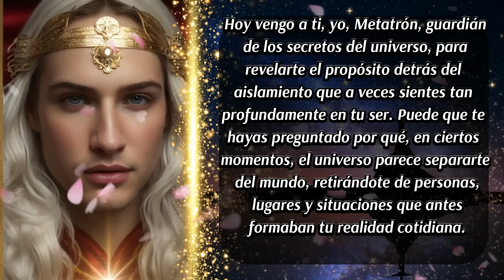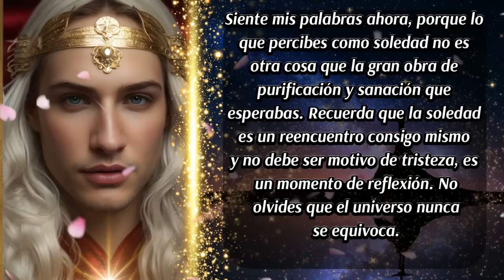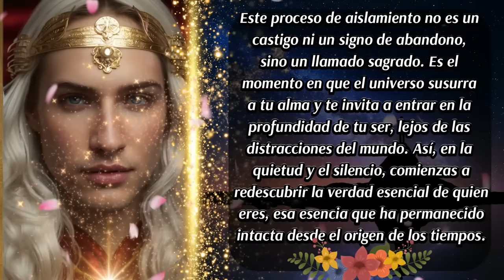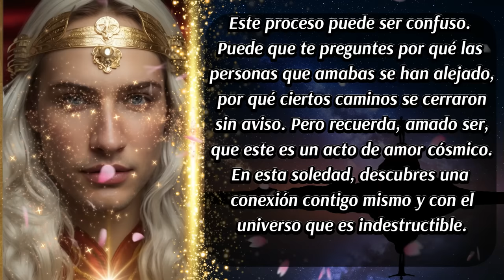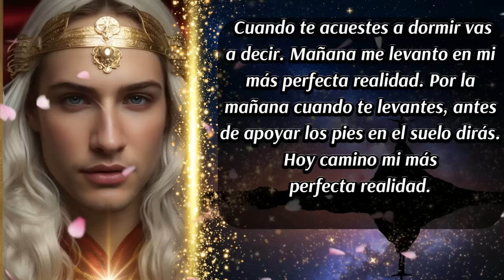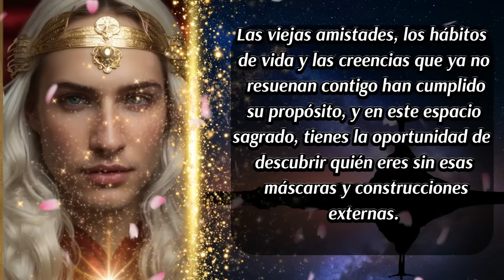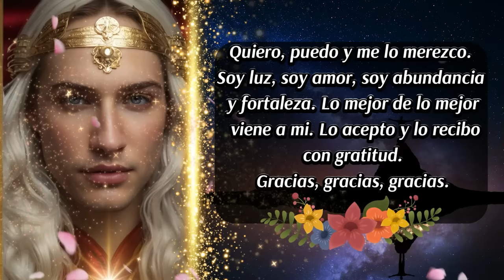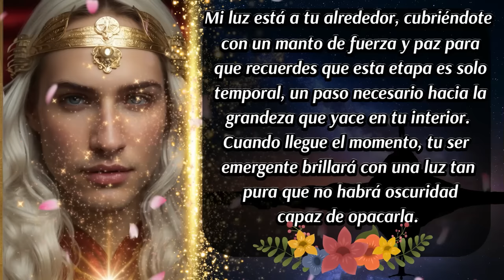💌Mensaje del Arcángel Metatrón para ti🌈Aquí encontrarás todas las Respuestas que necesitas🛑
00:00 Inicio y presentación
00:27 Mensaje del Arcángel Metatrón (1)🌈
01:36 Mensaje del Arcángel Metatrón (2)🌈
02:11 Consejo Divino del día
03:22 Mensaje de las Energías Angelicales ✨
04:26 Código Sagrado del día
05:05 Ritual para Cambiar tu Realidad con un Salto Cuántico🛑
05:49 Mensaje del Arcángel Metatrón (3)🌈
06:52 Decreto del día
07:56 Mensaje del Arcángel Metatrón (4)🌈
09:00 Despedida
✅En este mensaje del Arcángel Metatrón, explora cómo el universo utiliza el aislamiento como herramienta divina para tu transformación y crecimiento. Metatrón te muestra que lo que parece soledad es en realidad un acto de amor cósmico que te prepara para tu propósito más elevado. Descubre cómo este proceso te permite sanar, liberar y reencontrarte con tu verdadero esencia.
ISRC: USUAN1100748
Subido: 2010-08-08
✅Link de la página